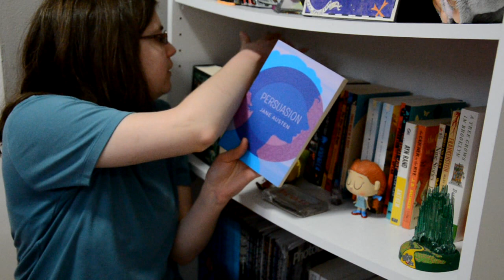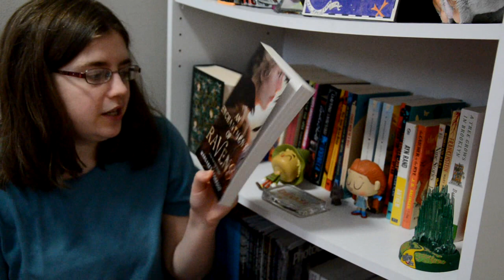best books of 2022!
What was the best book you read last year? 🙂